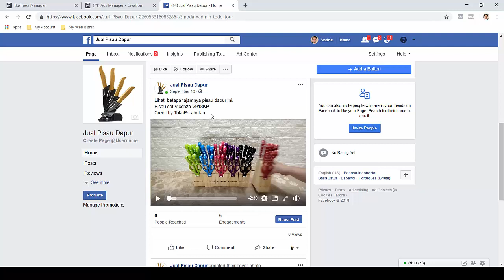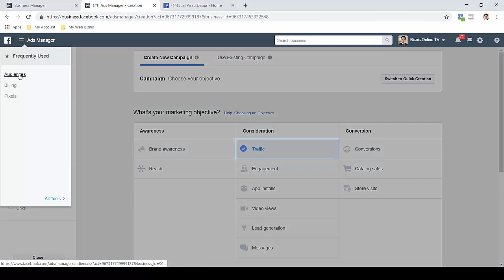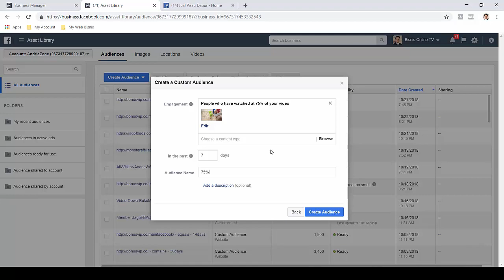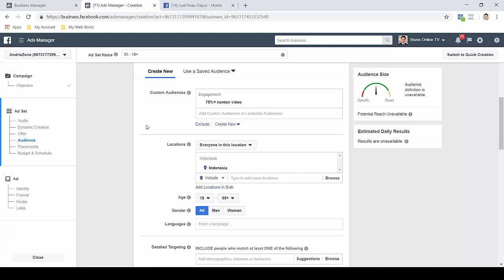Demo Iklan Retargetin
Contoh iklan yang retargetting